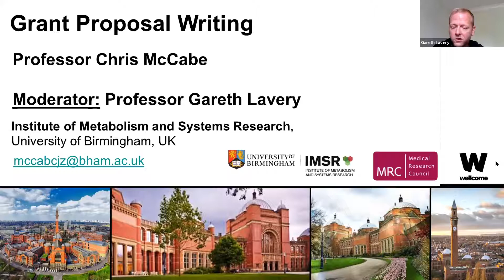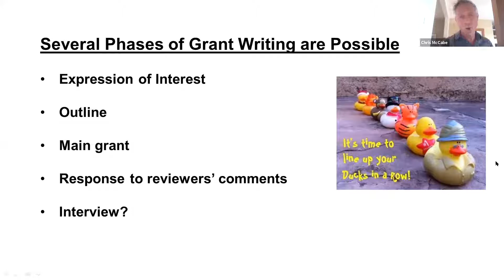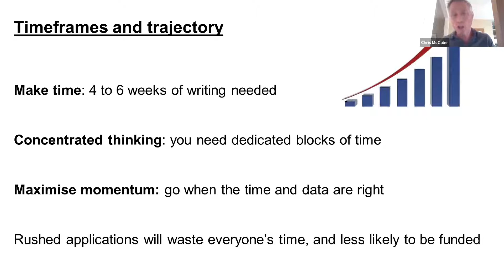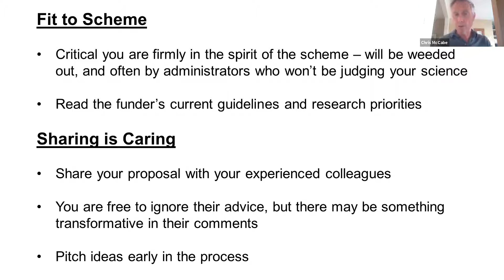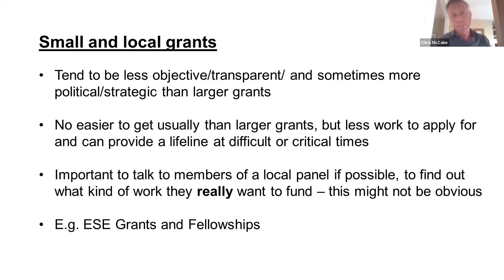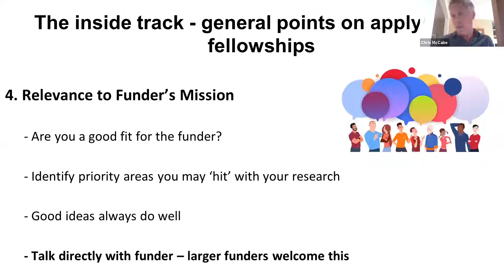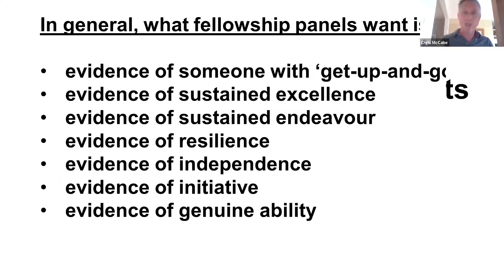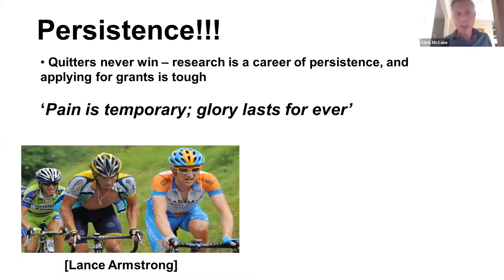ESE Talks ... Grant proposal writing